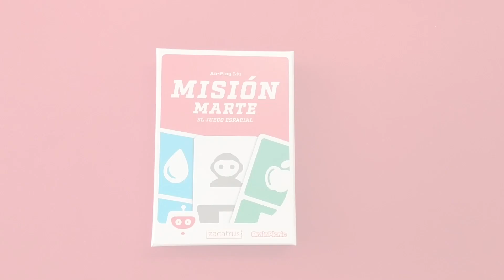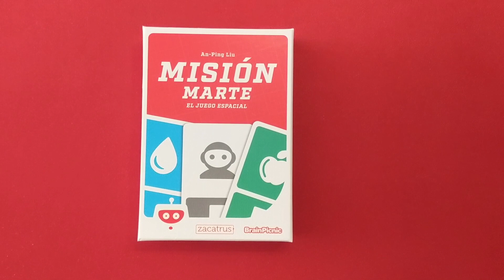Misión Marte: Cómo Jugar/Tutorial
Pedro os trae el cómo jugar de Misión Marte uno de los nuevos juegos de @zacatrus de la línea de juegos en caja pequeña familiares que ha sacado con Brain Picnic.